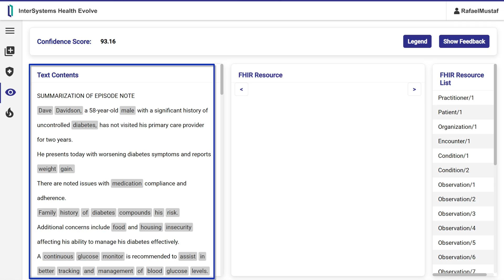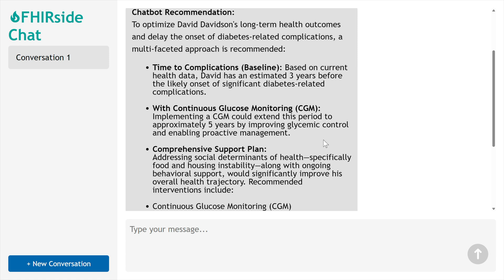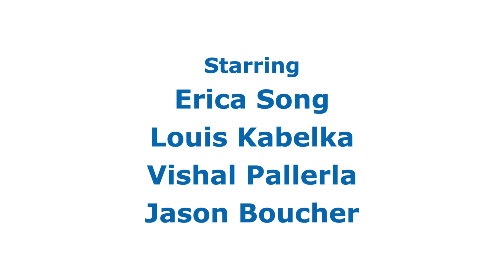Health Evolve: Transforming Unstructured Data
Did you know that 80% of healthcare data is stuck in unstructured formats such as fax? If you take a walk down to Mass General in Boston, you'll literally see a state-of-the-art MRI machine next to a fax machine. Healthcare keeps building incredible new technology but can't let go of legacy technology. We call this the "legacy modernization paradox". This short film follows a care manager at Blue Plan who spends her days doing chart reviews, reading faxes line-by-line, struggling to provide her members the care they need. Everything changes when Blue Plan pilots InterSystems Health Evolve, a solution that transforms her faxes into machine-readable FHIR data ready for AI and analysis. To access our fully working Text-to-FHIR prototype,

Presenters:
🗣 Vishal Pallerla, Sales Architect, InterSystems
🗣 Erica Song, Sales Engineer, InterSystems
🗣 Louis Kabelka, Sales Engineer, InterSystems
🗣 Zelong Wang, Sales Engineer, InterSystems
🗣 John Murtha, Health Plan Executive, InterSystems